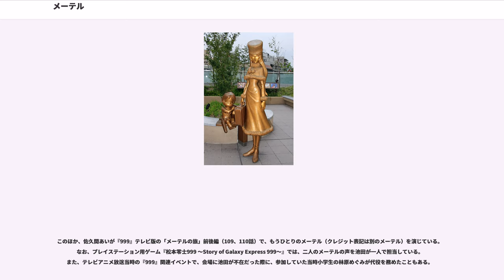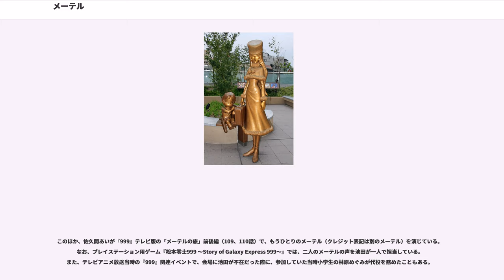メーテル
メーテル（Maetel）は、松本零士作・原作の漫画及びアニメ作品『銀河鉄道999』（以下『999』）などの作品に登場する架空の人物。アニメのオリジナルキャストは池田昌子。

星野鉄郎を銀河超特急999号での旅へと導き、共に旅をする謎の美女。母親は、機械帝国の女王プロメシューム。父親は、反機械化世界を目指している ドクター・バン。母プロメシュームの命により「機械化惑星を強化する部品とすべく、鉄郎を始めとする数多くの意思強固な青少年たちを集める」という役目を担っていた。だが、それは同時に父親のバンによる「機械化惑星を破壊すべく、多数の同志をその中心部へ送り込む」という作戦のための行動でもあった。この相反する2つの目的を同時に背負いながら鉄郎と旅をしている。

劇場映画第2作『さよなら銀河鉄道999』において、出身が惑星ラーメタルであることが判明した。数万年に近い寿命を持つラーメタル人だが、その肉体は冥王星の氷の下に封印されているとみられる（後述）。

「落ち着いた大人」「妖艶でミステリアス」「理知的で物静か」な雰囲気を纏う女性だが、虚勢を張りながら真の勇気を持たぬ者、傲慢な者、生命を軽んじる者には怒りを表し、時には激情にかられる描写もある。
プロメシュームにとっては母親思いのよき娘であった。テレビ版の描写では、宇宙を支配しようと考える者であれば誰でもその名を知っているとされる。車掌からは「特別なお客様」と明言されている。その影響力は各星系により変動があるようで、一般客同然にパスの再発行を冷たく断られたりすることもあれば、ダイヤ絶対主義の999が、メーテル一人のために発車を遅らせることすらある。太陽系を離れアンドロメダに近づくほど影響力は強まる傾向にある。

本人曰く「私はヘマはやらないわ」（単行本第1巻より）とのことだが、999号のパスのセキュリティには無頓着なところもあり、様々な惑星でパスの盗難や紛失のトラブルに見舞われている。

また、ぼやき屋の一面もあり、鉄郎や車掌にも結構キツイ調子で小言や文句を言う場面がある。

松本零士の作品に登場する美女たちに共通する、長い睫毛に切れ長の目、瞳の色はブラウン。腰まで伸びた金髪（光沢のある亜麻色）が特徴。作中では、憂いを帯びた表情や寂しげな微笑みを浮かべていることが多い。細身の肢体の肌には目立つような傷や黒子はない。膝下丈の長袖ワンピース、首周り・袖口・裾に毛皮#ファーをあしらったケープ付きコート、ロングブーツ、アストラハン帽子を身にまとう。いずれもカラーは黒で統一されるが、これは彼女の弁によれば「喪服」としての意味合いを持つためである。

『メーテルレジェンド』や『ニーベルングの指環』などの幼少期を描いた作品では表情に陰りは見えない。当時は白いファーを着用していたが、その後、「母が機械化により心を失う」「機械帝国崩壊のために身を捧げた少年たちの運命を背負う」といった出来事を体験するにつれ、その色も青（『コスモウォーリアー零』）や赤（『宇宙交響詩メーテル』）、黒へと変わっていった。

ホテルなどでくつろぐ際にはロング丈のワンピース、高温の惑星では黒ビキニを着用することが多い。下着に関しては原作最終回における鉄郎との別離の際の発言から、「カモフラージュランジェリー」なるものを普段は着用していたようである。

容姿や服装など、原型と見られるキャラクターには『999』連載開始の1977年から9年前となる1968年に松本が少女漫画雑誌に執筆した短編『ナターシャ』（講談社『なかよし』1968年1月増刊号掲載）のヒロイン・ナターシャと『火の森のコーシカ』のヒロイン・コーシカ（小学館『少女コミック』1968年12月号増刊号掲載）が挙げられる。

惑星「ヤミヤミ」で人工太陽を打ち上げようとしていた女性・レランは、メーテルの頭脳が持つ能力を「そう宇宙にない」と高く評価。自分の家に監禁したメーテルの頭脳とコンピューターを連結させ、打ち上げを成功させた（「ヤミヤミの姉妹」）。また、メーテルは999のコンピューターと自分の頭脳を連動させ、惑星「好奇心」の子供である二つの月を自滅させている（「好奇心という名の星」）。

武器の扱いに長けており、重力サーベルを取れば女海賊エメラルダスと互角に戦い、鞭を取れば宇宙一といわれるほどの達人である。射撃の腕前にも優れ、早撃ちのプロフェッショナルの機械化人と行った早撃ち対決で勝利している（「プロフェ...